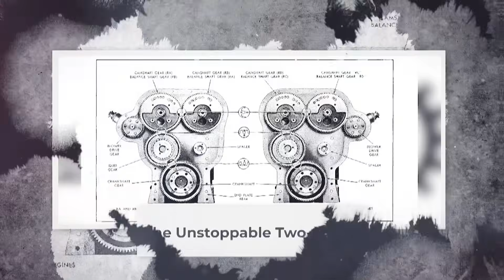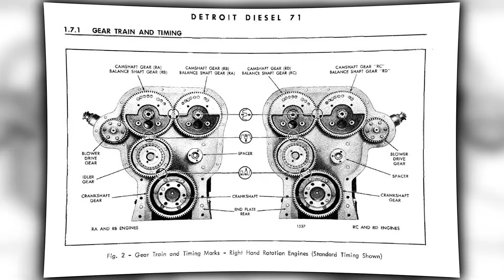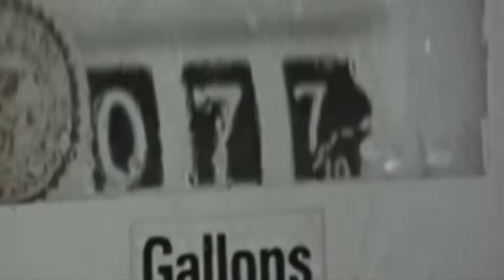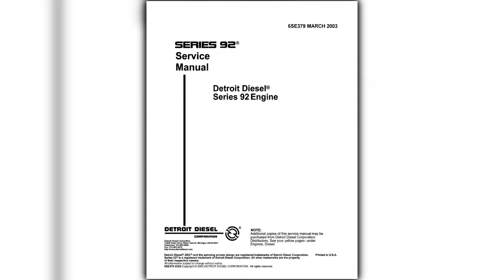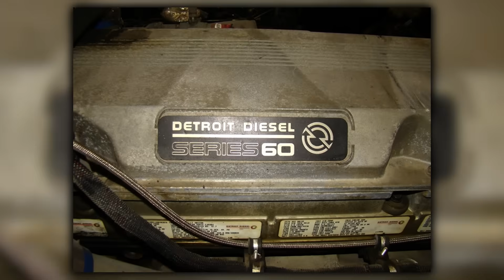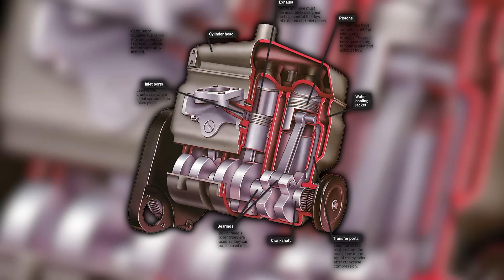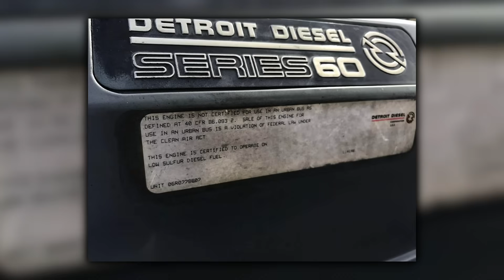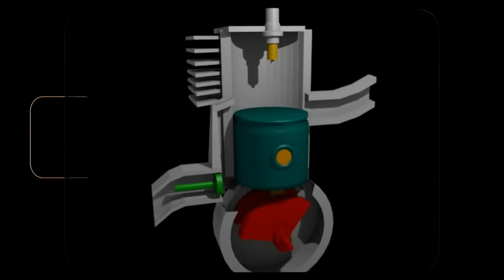The Real Reason Detroit Diesel Quit Making 2-Stroke Engines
Detroit Diesel’s two-stroke engines were once the kings of American industry—powering everything from Sherman tanks to Greyhound buses. But by the late 1980s, internal testing revealed a truth too big to ignore: the same engines that had built the company were falling behind.

This documentary-style breakdown dives into the real reason Detroit Diesel stopped making two-strokes—and no, it wasn’t just about emissions. We uncover the behind-the-scenes data, internal reports, and engineering breakthroughs that led to the rise of the Series 60 and the quiet death of a mechanical legend.

If you're into diesel engines, trucking history, mechanical engineering, or just want to know why the "Screamin’ Jimmies" vanished, this is the video for you.